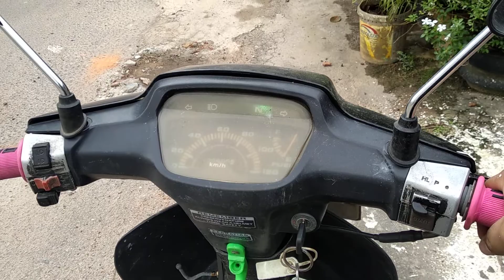Honda astrea grand impressa 1996 Motorcycle morning starter test sound simple modifcation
Motor bapak jaman masih muda masih hidup
semua video murni motor koleksi pribadi dan jika ingin mengambil video ini harap menghubungi saya dan berikan watermark saya